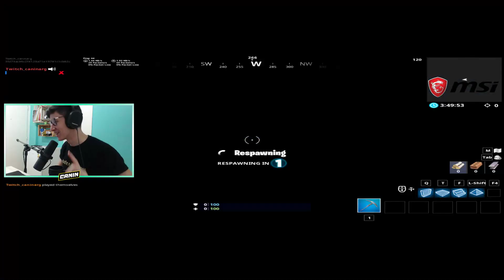*NEW* PET HUMAN FACES?! - Fortnite Funny WTF Fails and Daily Best Moments Ep. 829